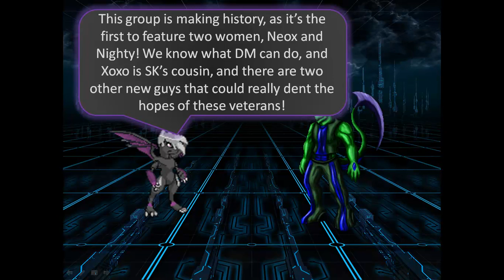Burn's 5th Tourney: Intro to the Groups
Here we go, it's tourney time! The first batch of matches will likely be out tomorrow.